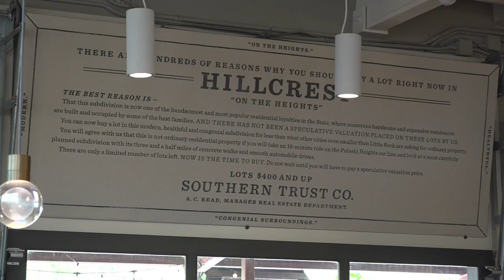Arkansas business pushes back against Youth Hiring Act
The Youth Hiring Act is gaining national attention and will soon go into effect, allowing Arkansans under 16 to get a job without needing an employment certificate.